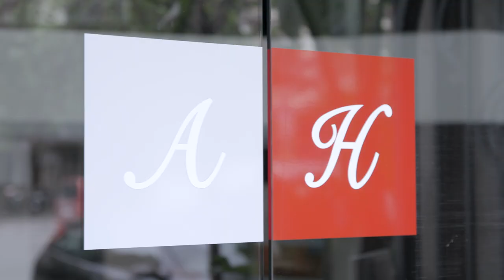Flip & Flop by Axel - 1x2 "DUEL"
In episode 1x02, Flip and Flop meet up to have a drink at Axel Hotel Barcelona and they come across a very handsome and sweet waiter... 😜

They both want to get his attention, but who will reign victorious? 👀

Discover the adventures of  Flip & Flop: the funnest, wildest, most unique couple at Axel Hotels.

Webserie FLIP & FLOP by Axel.-